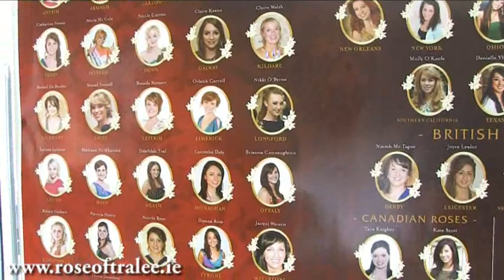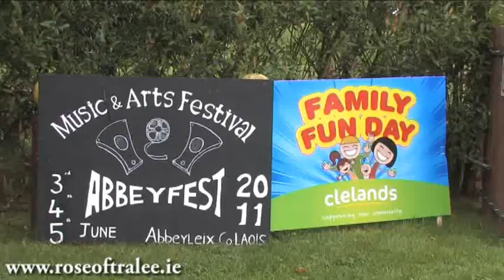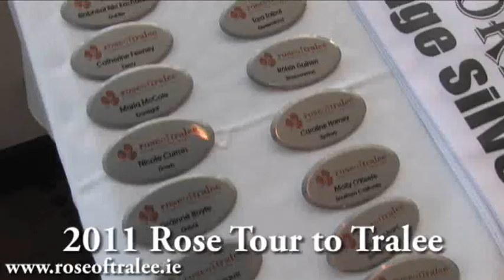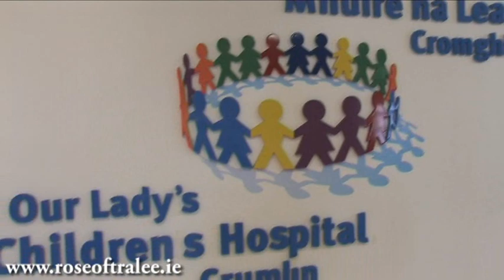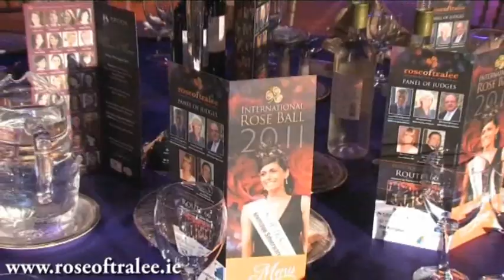Laois Rose 2012 Promo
The Laois Rose Centre is offering you the chance of an experience of a lifetime. Apply now for the 2012 Laois Rose. Fun, thrills and friends for life.